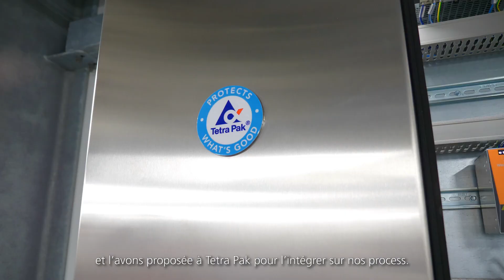Refresco et Tetra Pak ont choisi les solutions ifm pour digitaliser cette nouvelle usine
Refresco, leader mondial de l'embouteillage, accompagné par l'installateur Tetra Pak, ont choisi les solutions ifm pour digitaliser cette nouvelle usine.

Capteurs et maîtres IO-Link ont été installés afin d'assurer une remontée d'informations fiable.
AS-i a été choisi pour équiper l'ensemble des vannes simplifiant ainsi nettement l'architecture.
Les trous d'hommes sont, quant à eux, surveillés par système de détection ou interverrouillage.

Ces technologies, alliées à l'accompagnement ifm, ont permis à apporter à Refresco des gains OPEX, et à Tetra Pak des gains CAPEX.